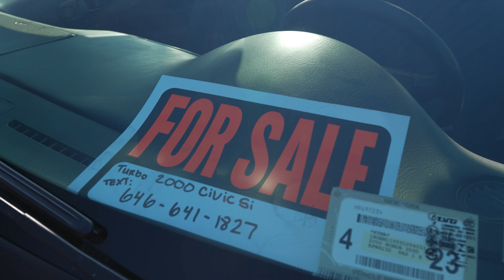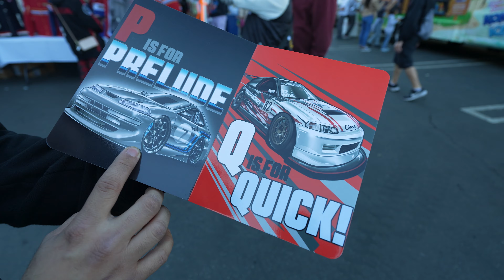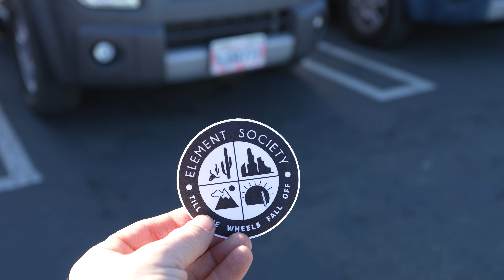Ultimate Honda Day | American Honda Collection Hall Tour | Cars & Coffee, Driver Interview & Vlog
Honda has officially opened the Honda Collection Hall to the public and this was only the second day they opened to the public for free.  This was an incredible Cars and Coffee meet and it was so cool to be able to see all the history they had on display.  They had some really cool cars on display, with factory fresh versions of a lot of the popular Hondas we all love (EM1, TypeR, NSX and a couple race cars) Compared to the Honda Collection Hall in Japan this didn't hold a candle but everything is better in Japan.   So, not only was able able to tour Honda Collection on display but they also had the new prototype Prelude on display (which looked really good) they also had a huge cars and coffee meet (w/ music).  It was an incredible day with a ton of cool Hondas and people.

Music
Finally 166
by DAMMA BEATZ